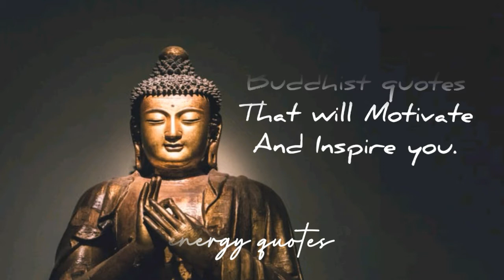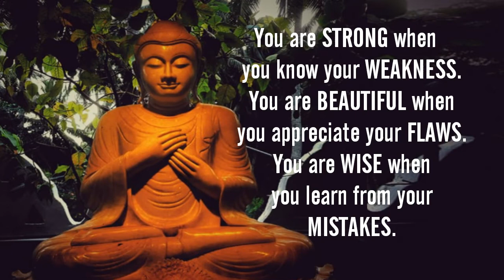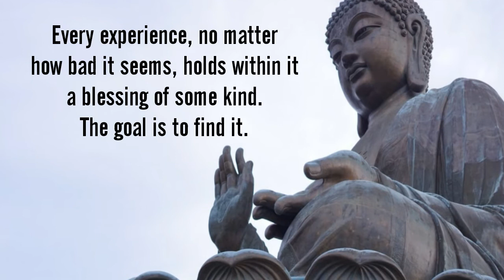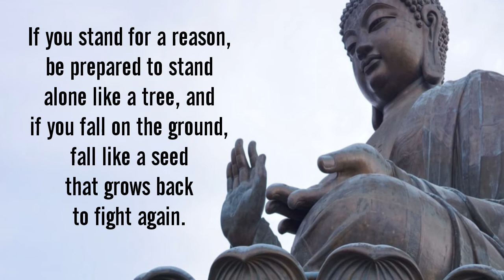Buddha Thoughts On Life - Gautama Buddha Quotes | Wisdom Quotes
The Buddha (also known as Siddhattha Gotama or Siddhārtha Gautama) was a philosopher, mendicant, meditator, spiritual teacher, and religious leader who lived in ancient India (c. 5th to 4th century BCE). He is revered as the founder of the world religion of Buddhism. He taught for around 45 years and built a large following, both monastic and lay. His teaching is based on his insight into duḥkha(typically translated as "suffering") and the end of dukkha – the state called Nibbāna or Nirvana.